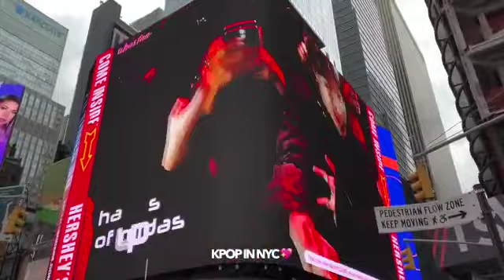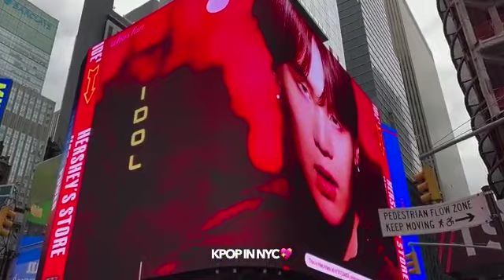Suga birthday project At newyork time square 2022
cr; telegram